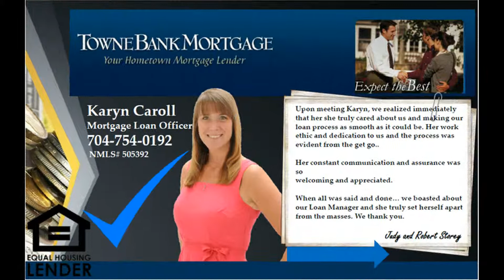Mt Holly North Carolina home for sale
Elegant Custom Home in Stonewater at Mountain Island Lake near Charlotte! Spacious 6 BR, 5.1 BA home featuring a gourmet Kitchen w/ gas cooktop, double ovens, granite counters, SS appliances, custom cherry cabs! Open floor plan! Spacious Master & Guest Suite on Main! Upstairs has 3 BRs, 2 BAs & bonus! Finished basement w/ coffered ceilings, second Master w/ 2 walk-in closets, full BA, Bonus! Many upgrades throughout house! Deck, Patio! 2 Driveways. 3-car Garage! Easy drive to International airport!